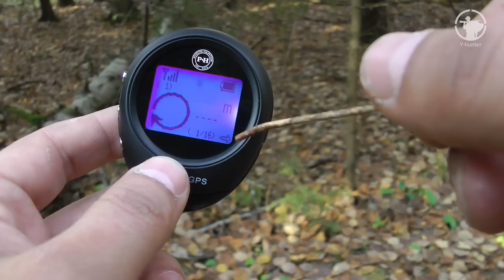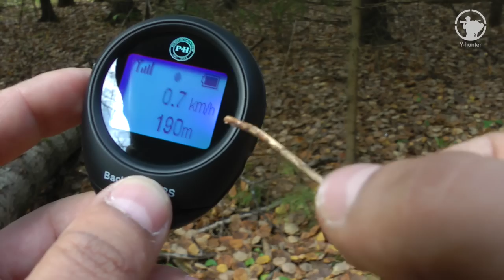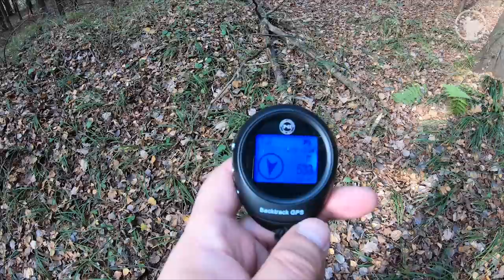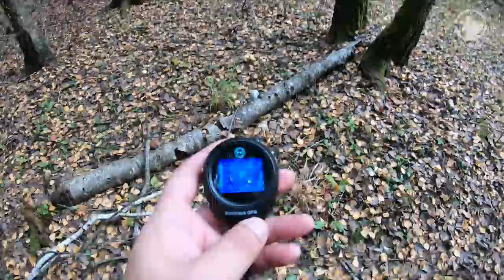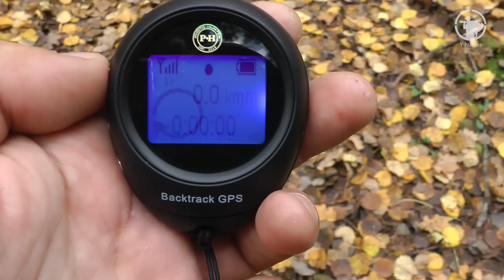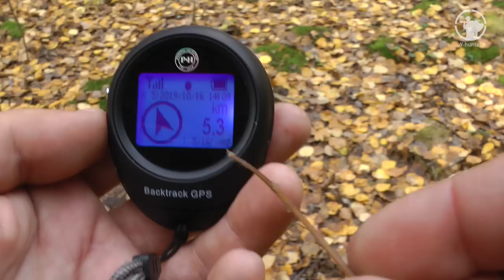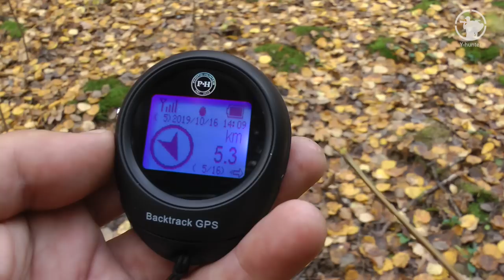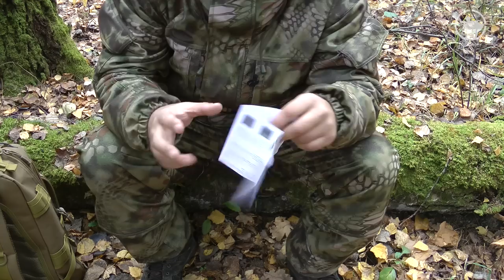Возвращатель - тамагочи | Мини GPS-компас | Photo hunter